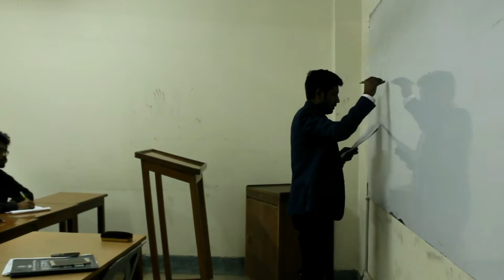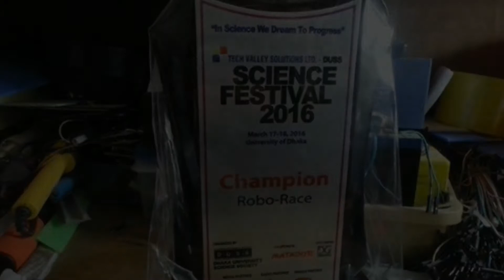BUBT EEE Day | 2017 | Official Video | Electrical And Electronic Engineering Dept.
Bangladesh University Of Business And Technology  EEE CLUB has arranged "EEE DAY 2017" on behalf of Dept. of EEE, BUBT on 23-24 December, 2017. The followings events were arranged on that days.
i) Rally (From Campus 2 to Permanent Campus)
ii) Robotics competition;
iii) Project showcasing
iv) Entrepreneurship profile;
v) Computer gaming contest;
vi) Seminar & workshop;
vii) Electrical & Electronics Olympiad;
viii) Essay competition (Topic:Electrical Engineering and its impact on global economy )
ix) Debating competition
x) Educational video shows
xi) Inauguration of IEEE-BUBT
All events was open for all the students of BUBT.